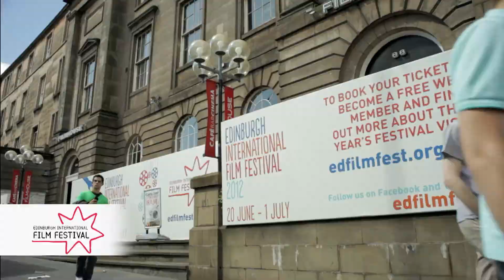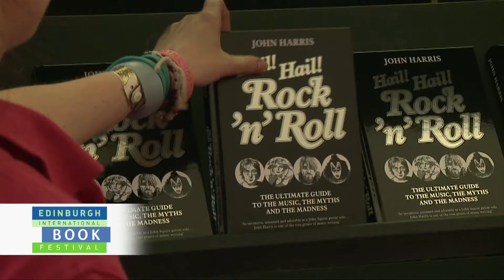An introduction to Edinburgh's Festivals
Edinburgh's 12 major festivals turn the historic capital into one of the most vibrant stages for global entertainment, performing and visual art.  Dating back to 1947, today the festivals welcome performers from over 70 countries and are enjoyed by audiences from all over the world.  This short film provides an overview of what to expect!